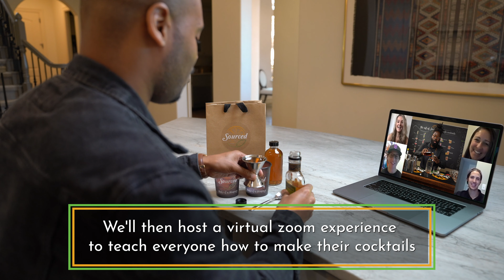Book A Virtual Happy Hour With Sourced Craft Cocktails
Host a real virtual happy hour with us! Work with one of our team members to pick a date for your happy hour and Sourced will deliver mini cocktail kits to all your attendee's homes and host a cocktail demonstration via video where our mixologists would teach everyone how to make the cocktails they have in front of them, do some fun trivia, and Q&A.